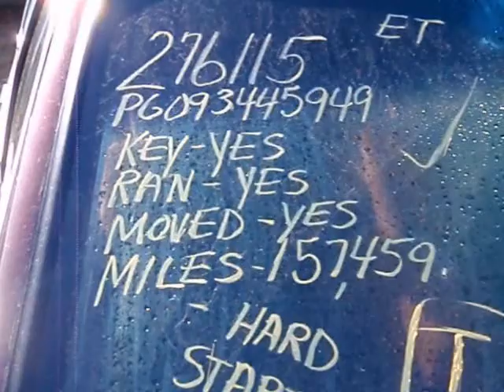1996 Oldsmobile Ciera - SDA 276115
Video of this flood damaged vehicle running